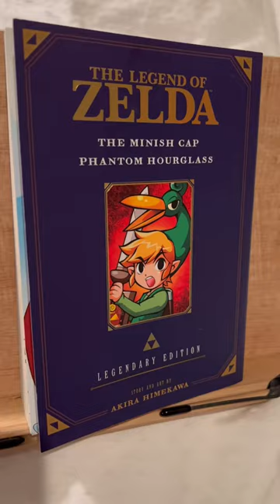Review of Zelda: Phantom Hourglass Manga